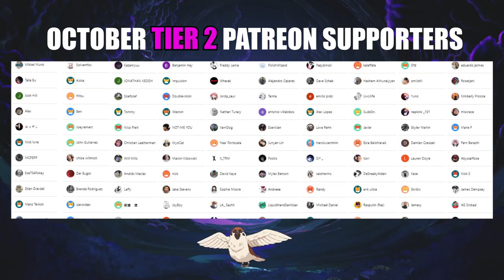SPY x FAMILY - EPISODE 16 "Yor's Kitchen" (REACTION)